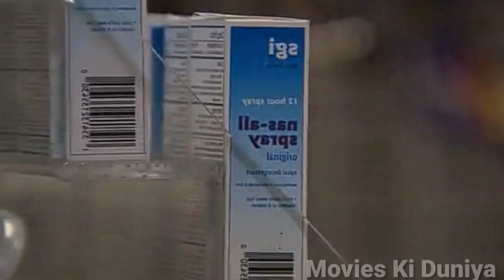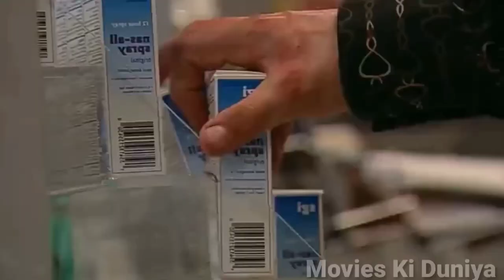Crank (2006) Movie Explained in Hindi||Crank Part-1 Explained in Hindi || Movies ki duniya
Crank (2006) Movie Explained in Hindi

Crank is a 2006 American action film written and directed by Mark Neveldine and Brian Taylor (in their directorial debuts) and starring Jason Statham, Amy Smart and Jose Pablo Cantillo. The plot centres on a British hitman based in Los Angeles named Chev Chelios who is poisoned and must keep his adrenaline flowing constantly in order to keep himself alive. He does so by various methods including taking drugs and getting into fights, while he tries to track down the man who poisoned him. The title of the film comes from a slang word for methamphetamine.

Credits:

image and footege Source:Lionsgate
Director:Neveldine/Tylor
Production:Lakeshore entertainment
Edited By: Brian Berdan

Singer: Esther abrami
Albume: no.2 Remembering Her